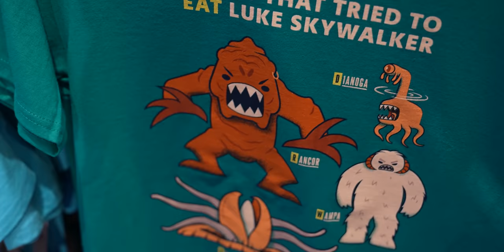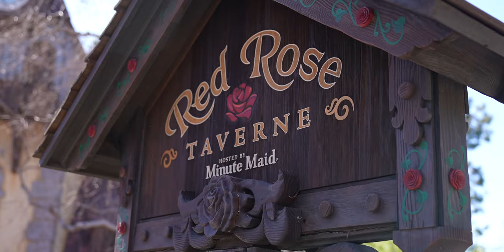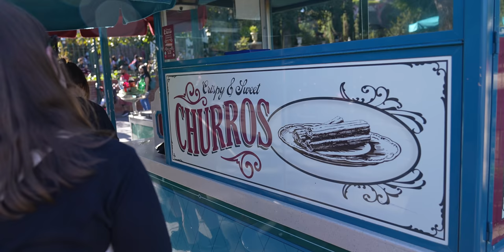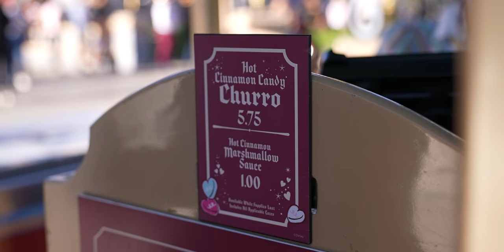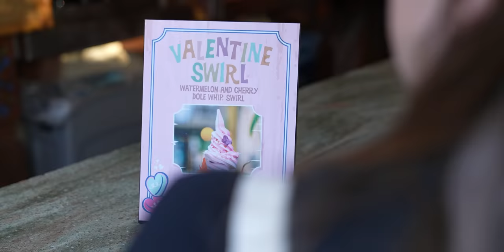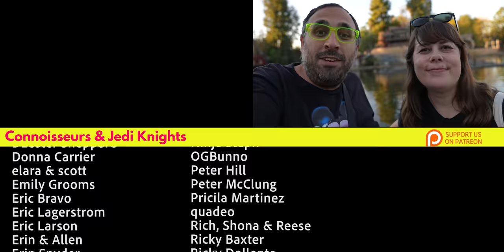Disneyland Valentine's Day Treats 💕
In celebration of Valentine's Day 2022, we headed to Disneyland to try a bunch of the new Valentine's Day treats and food. Come with us on this Adventure! ❤️❤️❤️

00:00 Intro
01:25 Galactic Sunrise Slush at Galactic Grill
02:40 Spicy Nash Chicken Sandwich at Galactic Grill
04:32 Star Wars Merch at Star Traders
06:47 Sour Cherry Cream Cheese Pretzel in Tomorrowland
08:15 Storybook Land Canal Boats
10:51 Heart-Shaped Shortbread Cookie from Red Rose Tavern
12:42 The Evil Queen's Valentine's Plans
14:25 Strawberry Ice Cream Float from Golden Horseshoe
16:27 Strawberry Churro in New Orleans Square
17:43 Hot Cinnamon Candy Churro with Marshmallow Dipping Sauce at Sleepy Beauty Castle
19:51 Gaston & Belle
22:28 Valentine Swirl Dole Whip at Tropical Hideaway

Check out @provostparkpass on YouTube

Music used in this video:
“Calling Me” by Ooyy
“Wasted (Kill The Lights)” by Loving Caliber